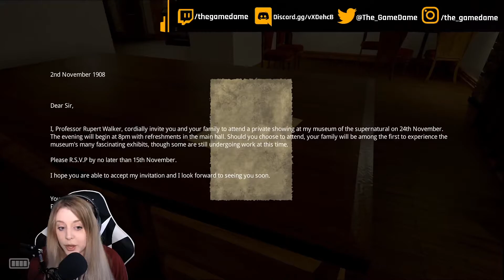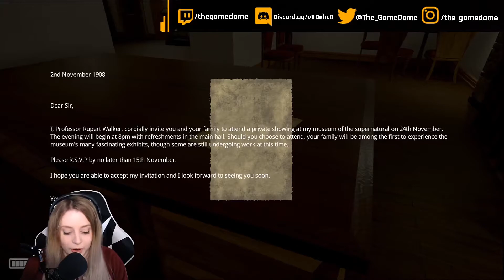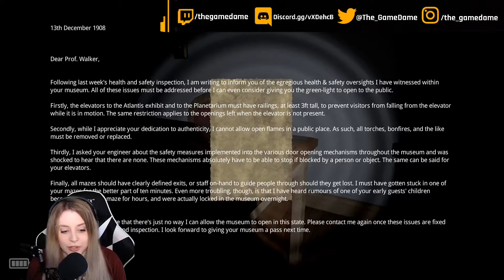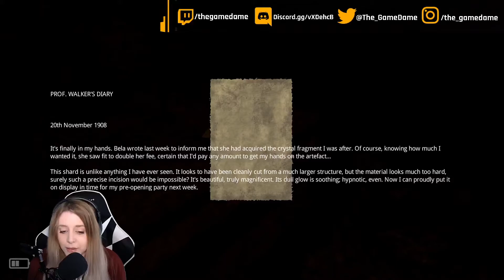WHAT WERE WE BEING CHASED BY?!?! | Astray #1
Astray is a first-person horror/puzzle game set in an abandoned museum based on unusual cultures, legends, and supernatural themes. But something more sinister lurks beneath the surface..

I stream on twitch Tuesday - Thursday at 630pm EST and Sundays at 11am EST!